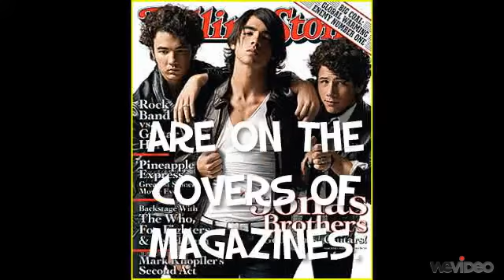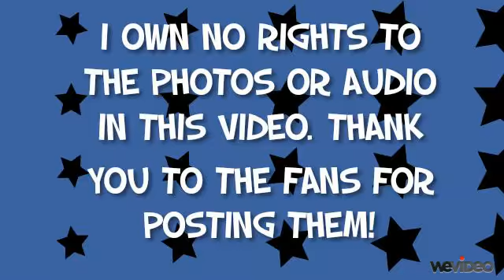Collide: A Jonas Brothers Love Story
So along with writing my collab story  "Ask Me To Stay" I thought it would be fun to write another story. Instead of pairing some celebrity couples I wanted to try my hand at writing some original characters. It has been quite some time since I have written my own characters.

The JoBros are the same as always, but I may edit portions of their past to fit my story. (Like Danielle does not exist in my story world making Kevin single.) I am just going to have everyone be at least 21 years old because it serves my purposes. I am going to try to write from a different POV each chapter. The characters are basically exaggerated versions of myself and my friends. If they knew I was writing a JoBro fan fiction with them as characters they would question my sanity.

Hopefully this whole idea won't totally suck. I will post the chapters soon!